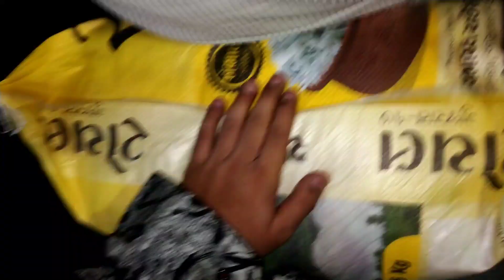Chawal Ka Katta Lene Gye😰😰Dekho Kya kya hua🔥